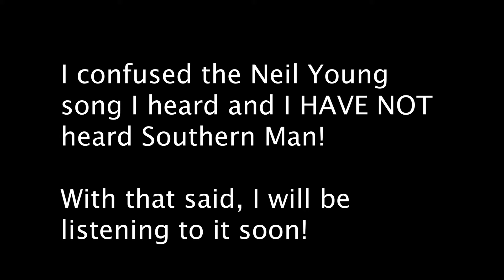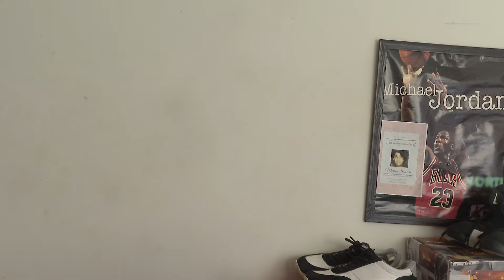WHAT! Skynyrd DISSED Neil Young | Lynyrd Skynyrd - Sweet Home Alabama | Reaction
Drew: @_therealac3